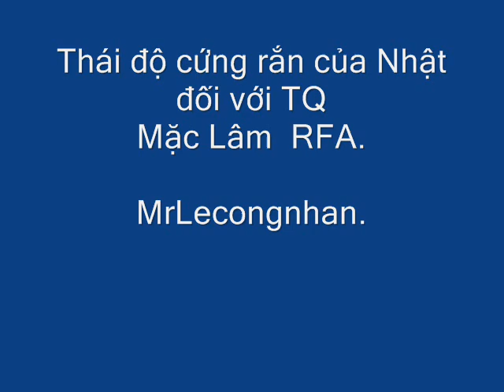Lưỡi bò TQ đụng lưỡi liềm của Nhật wmv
"Nhà báo Đỗ Thông Minh :Trước đây Thủ Tướng Abe trong nhiệm kỳ đầu 2006 cũng đã đưa ra một dự án liên minh chiến lược Nhật Bản -- Hoa Kỳ - Úc - Ấn Độ bao vây Trung Quốc, mà Bắc Kinh gọi đó là liên minh "Lưỡi Liềm", thì tôi không biết có phải đó là số mệnh hay không khi mà chúng ta gọi con đường chính mạch của Trung Quốc là "Lưỡi Bò", tức là "Lười Bò" mà đụng "Lưỡi Liềm" thì không biết bên nào sẽ thắng, nhưng mọi người cũng có thể hình dung ra được"( RFA)